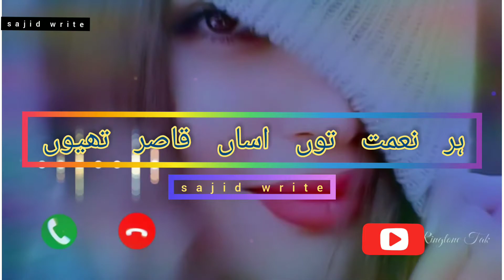sajidwrite # saraikistatus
sajid write sarakik status wahttsap status voice by m sajjad